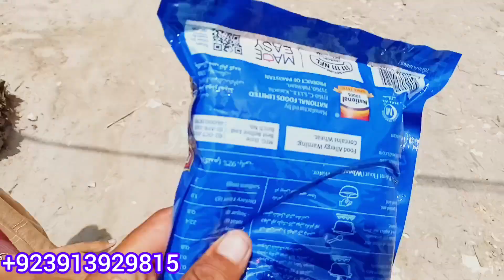Sab dost Dawat chhodkar Bhag Gaye || Sister main aapse Mazrat chahta hun || Manahil akram vlogs